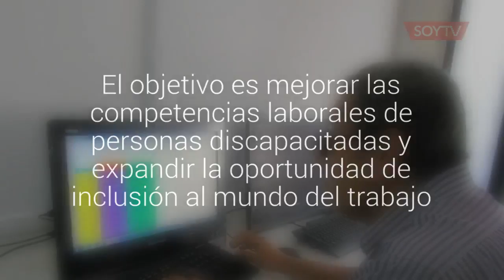Abrieron cupos para cursos gratuitos de alfabetización digital y emprendimiento en Iquique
El objetivo es mejorar las competencias laborales de personas discapacitadas y expandir la oportunidad de inclusión al mundo del trabajo.